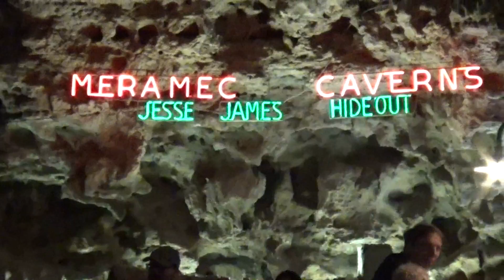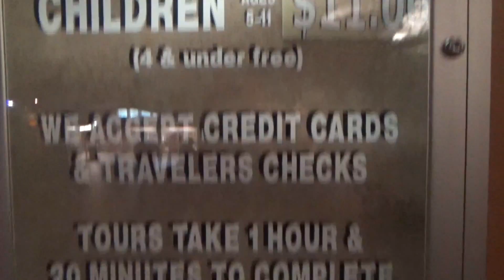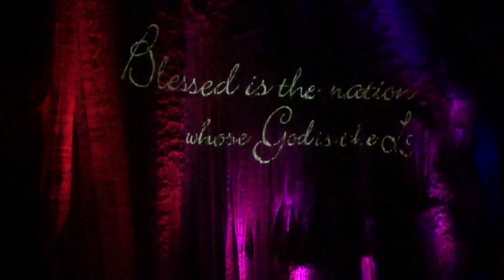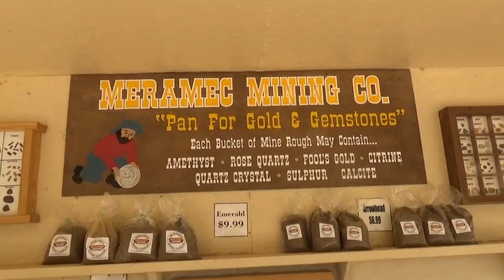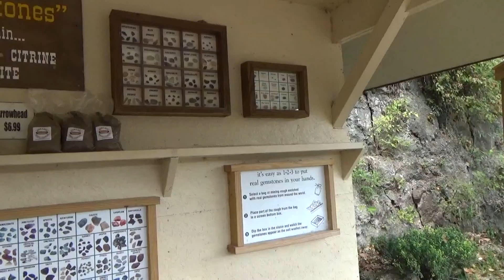Meramec Caverns Tour On Route 66 - Jesse James Hideout - America's Cave Stanton Missouri Ozarks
Meramec Caverns is a classic Route 66 tourist attraction located in Stanton, Missouri. We hadn't been there since we were kids, so our childhood memories of it drew us to revisit it! Meramec Caverns, referred to as Jesse James Hideout and America's Cave, offers a 1 hour and 20 minute walking tour of the huge limestone cave system. There are many other thincgs to do on the property besides the cave tour, making this a great family-friendly vacation destination!